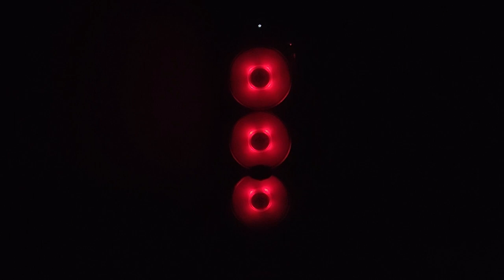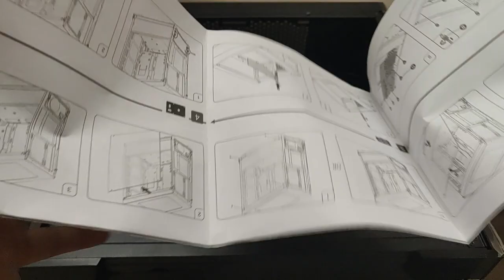Unboxing Cooler Master Masterbox lite 5 RGB Tamil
Unboxing Cooler Master Masterbox lite 5 RGB  Tamil | Budget Cabinet  unboxing Tamil